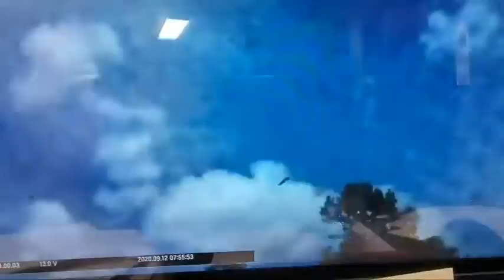Best Car Crash Compilation